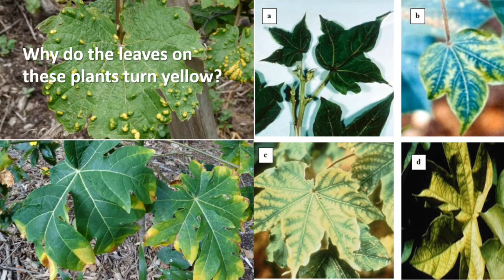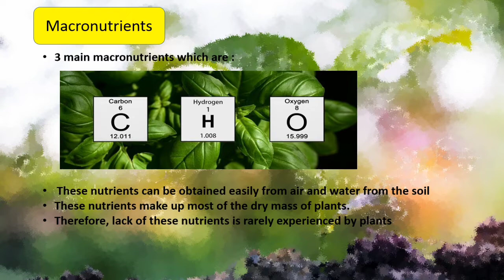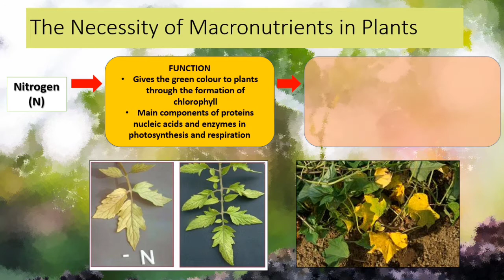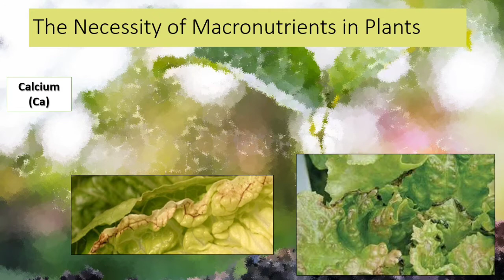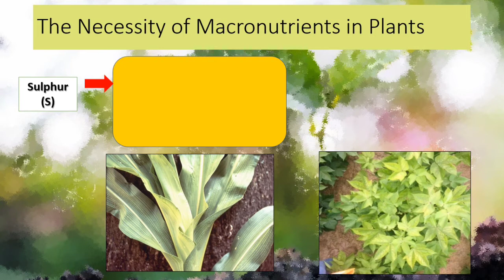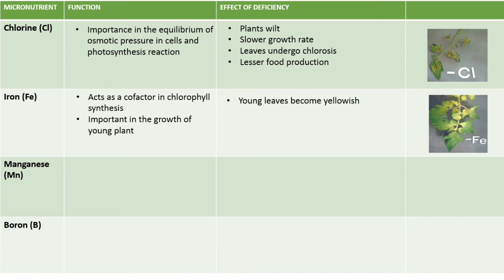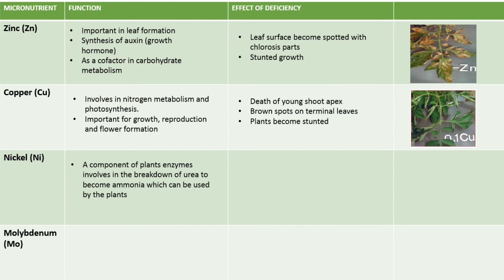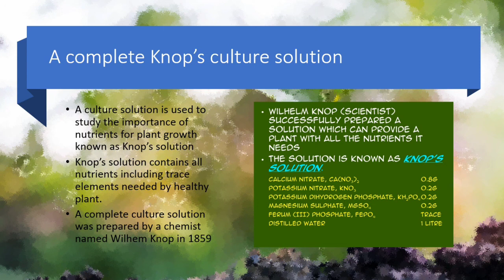BIOLOGY FORM 5 KSSM : CHAPTER 3 (SUBTOPIC 3.1)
This video is about the Subtopic 3.1 Main Inorganic Nutrients from Chapter 3 Nutritions in Plant. In this subtopic the function and deficiency effect of macronutrient and micronutrient will be explained.